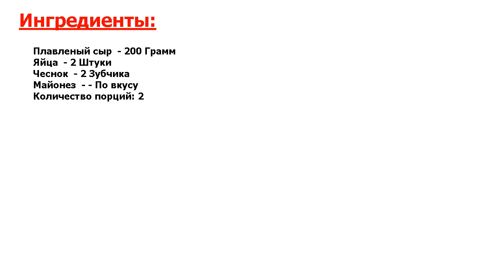★Я НЕ УСТАЮ ЕСТЬ ЭТО!★ ЕВРЕЙСКИЙ САЛАТ ★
★Совершенство в простоте● Еврейский салат - это мой любимый салат● Примитивный в приготовлении, но очень аппетитный● Хорошо идет и как салат, и как закуска● Рецепт еврейского салата настолько прост, что разберется каждый!